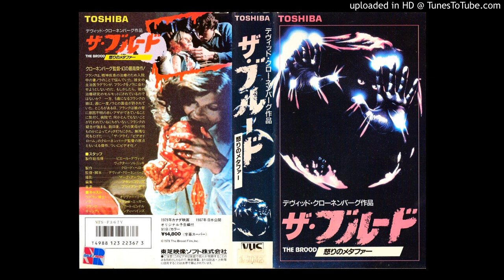[FREE] SAD PHONK x ATMOSPHERIC PHONK x LXST CXNTURY TYPE BEAT "SHINING"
Free for non profit,credit me